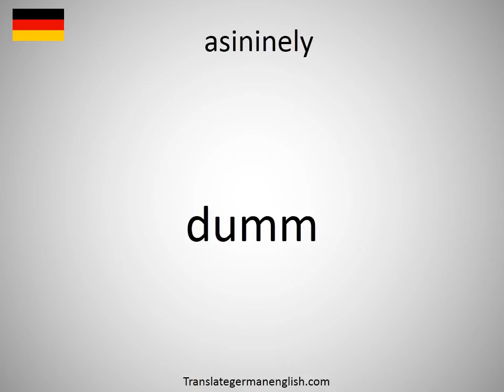How to say asininely in German?